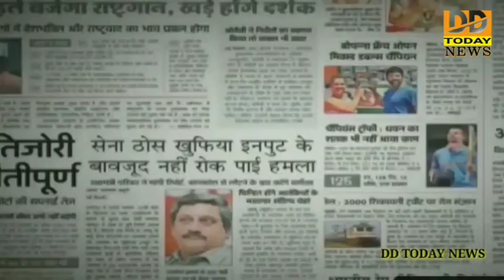कन्नौज जनपद के छिबरामऊ में गुरुद्वारा रोड पर बने गुरुद्वारा में बीजेपी की पूर्व राज्यमंत्री अर्चन